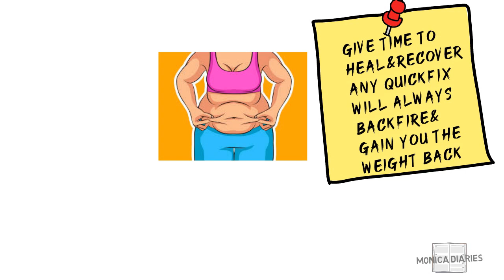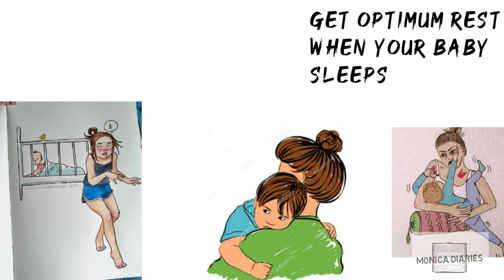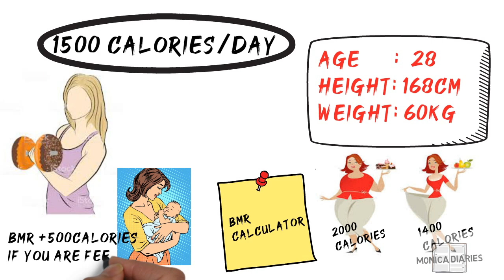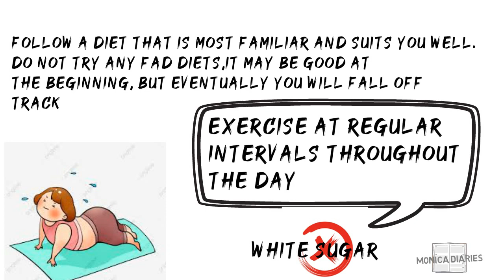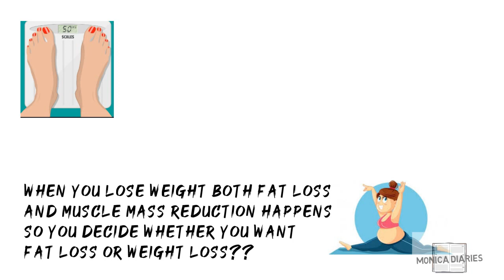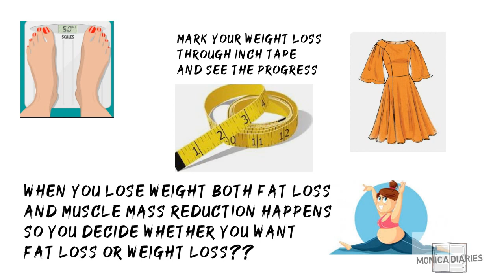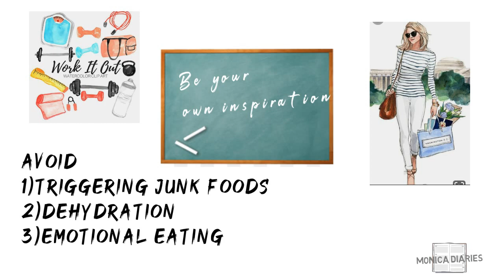HOW TO LOOSE WEIGHT AT HOME AFTER PREGNANCY | IN TAMIL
weightlosstips weightloss weight loss tips Are you a new mom??Are you worried about your weight?? I am here to help you out, for your weight loss. Don't be hard on yourself, give ample amount of time to heal yourself. it is not an easy job to be a mother, postpartum blues,sleep deprivation may be new to you, with proper diet and workout you can achieve your slim figure. be healthy and active

how to lose weight after c section in tamil at home